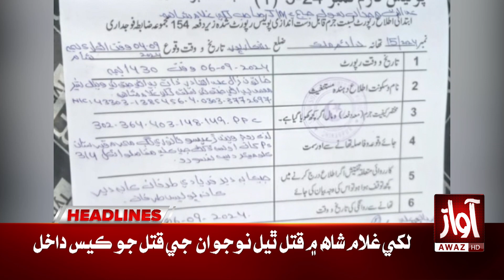15-day Extension Given To Sugar Exporters | Awaz Tv News Headlines At 12 PM | Pakistan Economy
15-day Extension Given To Sugar Exporters | Awaz Tv News Headlines At 12 PM | Pakistan Economy

weather updates